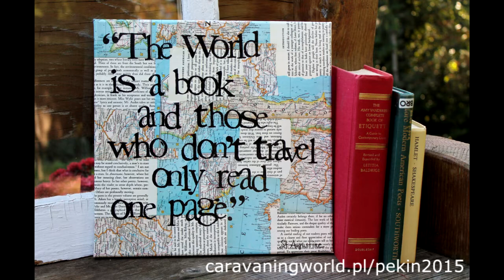Kamperem do Pekinu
„To podróż daje nam szczęście, nie jej cel.”

Prawdopodobnie będzie to pierwszy polski kamper, który dojedzie do Pekinu. Kraje, przez które wiedzie trasa rajdu to Litwa, Łotwa, Rosja, Kazachstan, Kirgistan, Chiny, Mongolia, Rosja i Białoruś.

Nasza przygoda właśnie się zaczyna!